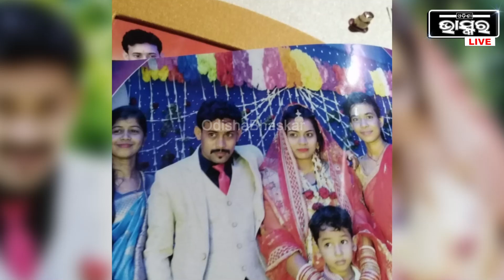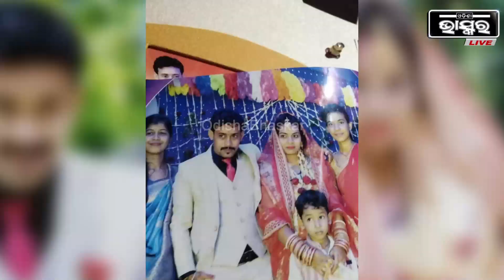ଯେଉଁ ହାତରେ ସିନ୍ଦୁର ଦେଇ ୭ ଜନ୍ମ ପାଇଁ ସାଥି କରିଥିଲା କିଛି ଟଙ୍କା ପାଇଁ ସେହି ସ୍ୱାମୀ ସ୍ତ୍ରୀକୁ....